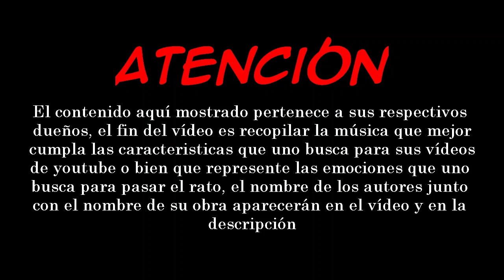Las CANCIONES más RELAJANTES de ¡YOUTUBE!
Mientras realizo mis vídeos me encuentro con mucha música muy buena, pero que no quiero utilizar en ese momento, por lo cual hago esta recopilación por si a alguien le interesa ;D
Sunrise in Paris/Dan Henig (0:00)
Boardroom Theme/Unicorn Heads (1:45)
Sweetly My Heart/Asher Fulero (3:18)
Snowfall Butterflies/Asher Fulero (6:20)
No.2 Remembering Her /Esther Abrami (8:57)
Ceremonial Library/Asher Fulero (11:22)
Forest Lullabye/Asher Fulero (13:26)
Swans In Flight/Asher Fulero (16:15)
Bike Sharing to Paradise/Dan Bodan (18:28)
Wistful Harp/Andrew Huang (20:28)
National Express/Dan Bodan (24:00)
Dream Escape/The Tides (26:02)
Peaceful Mind/Astron (29:17)
No.6 In My Dreams/Esther Abrami (32:49)
Anton/Dan Bodan (35:42)